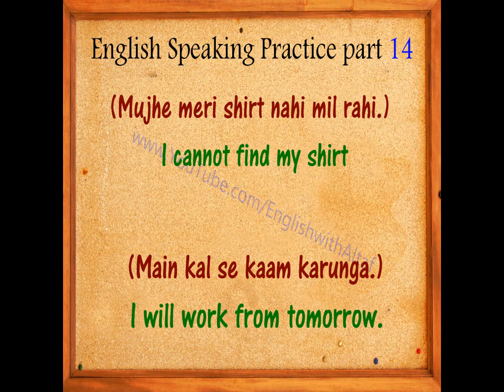English speaking practice part 14 | English speaking practice 1 day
1) english speaking practice 1 month
2) english speaking practice 11th class
3) english speaking practice 12th
4) english speaking practice 1 class
5) english speaking practice 10th class
6) english speaking practice 1st day
7) english speaking practice 0 level